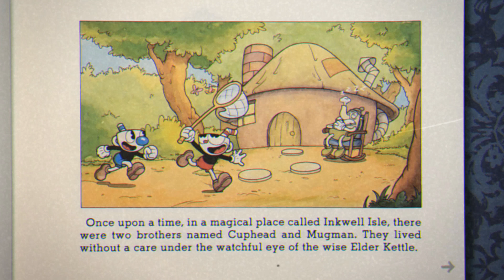Cuphead Intro Cutscene (Narrated)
Don't deal with the devil. Or anime.

Proudly serving as the official inspiration for the Cuphead cartoon show.